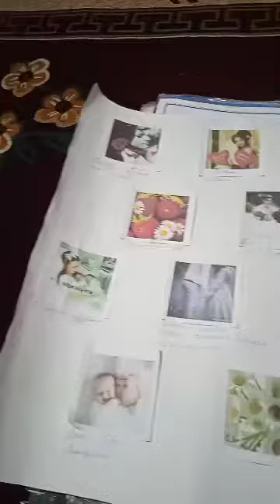2 йил ижарада яшаган укувчимиз секрет килиб уй тортиб олди